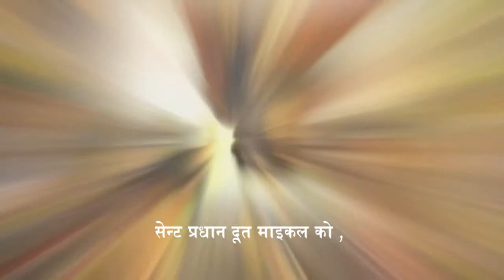सेन्ट माइकल प्रार्थना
सेन्ट माइकल प्रार्थना (Napali)

सेप्टेम्बर 25 , 1888 मा , आफ्नो बिहान मास निम्न , पोप लियो तेह्रौं उहाँले ढल्यो कि बिंदु आघात पुग्यो । उपस्थित गर्नेहरूले उहाँ मरेको थियो भन्ने थियो। चेतना आउँदै पछि , पोपको उहाँले बासस्थान नजिकै देखि आ सुनेको एक त्रासदीपूर्ण कुराकानी वर्णन गरिएको छ। आवाज पोप लियो तेह्रौं स्पष्ट येशू ख्रीष्ट र दियाबलको आवाज हुन बुझेका जो - कुराकानी दुई आवाज हुन्थे । दियाबल उहाँले ( केही विवरणहरू अनुसार , वा 100 वर्ष ) आफ्नो -plan पूरा गर्न 75 वर्ष पाए भने त्यो , चर्च नाश गर्न सक्छ भन्ने घमण्ड गरे । " । मेरो सेवा गर्न आफूलाई दिनेछु गर्नेहरूलाई भन्दा बढी प्रभाव " दियाबल पनि लागि अनुमति मागे दियाबलको अनुरोध गर्ने , हाम्रो प्रभु कथित यस्तो जवाफ दिए : " । तपाईं समय र शक्ति दिइनेछ "
आफूले सुनेको कुरा गहिरो हल्लायो , पोप लियो तेह्रौं सेन्ट माइकल गर्न प्रार्थना बनेको र यो नरक देखि आक्रमणबाट मण्डलीको सुरक्षा पछि सबै कम जनता मन्त्रोच्चारण गर्न आदेश दिए ।